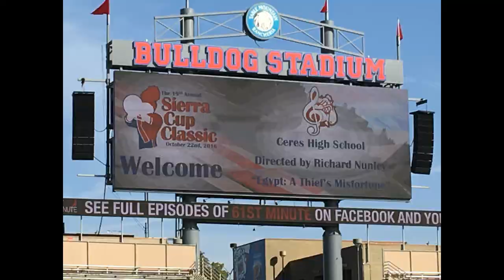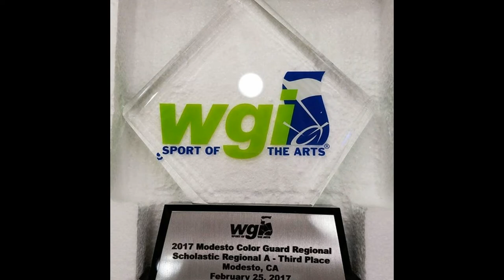Ceres High's Band Video 2016-2017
Ceres High's Band Video
A video to look back at memories we high schoolers made during this school year.
Marching Band: Pyramids
Winter Percussion: Push
Winter Guard: Into the Forest